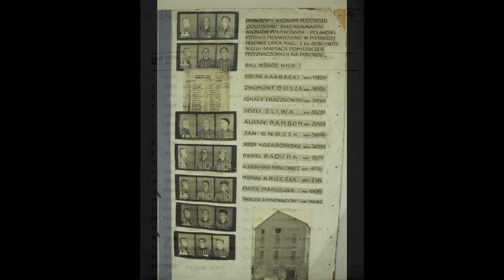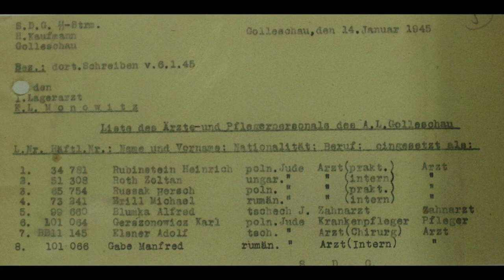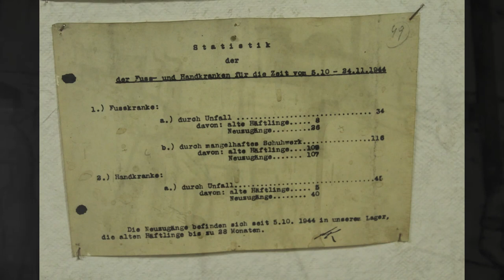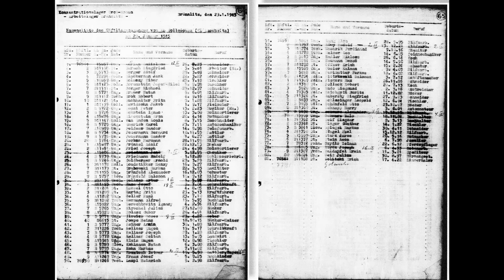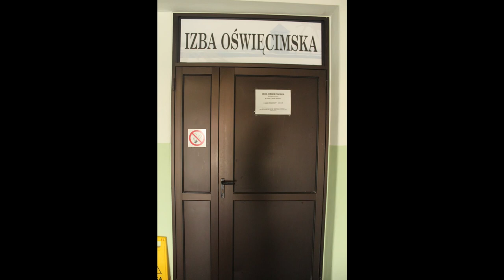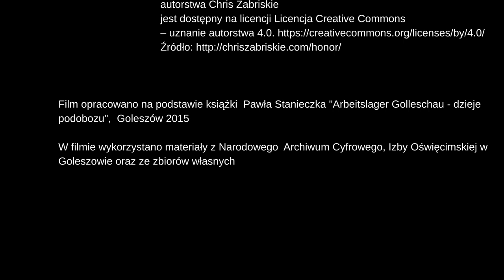Arbeitslager Golleschau - zapomniany podobóz KL Auschwitz w Goleszowie (Śląsk Cieszyński)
KL Auschwitz składał się z 3 głównych części: Auschwitz I, Auschwitz II (Birkenau), Auschwitz III (Monowitz), a także z 40 podobozów.
Jednym z takich podobozów był podobóz Golleschau, położony w Goleszowie na Śląsku Cieszyńskim. Ten film pokazuje jego mało znaną historię.

Arbeitslager Golleschau - podobóz KL Auschwitz został niemal zapomniany. Mieszkańcy Śląska Cieszyńskiego o nim pamiętają, ale ci spoza, już nie. Dlatego chcemy przybliżyć Wam jego historię.

Ostatni transport w styczniu 1945 roku z goleszowskimi więźniami trafił do Brünnlitz na Morawach, gdzie zaopiekował się nimi sam Oskar Schindler.
ENGLISH AND ITALIAN SUBTITLES!

2021 SlowTravel.pl Wszelkie Prawa Zastrzeżone